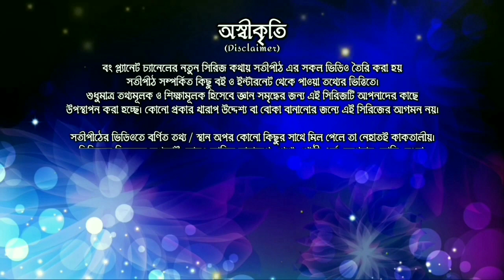কথায় সতীপীঠ | পর্ব ১৫ | মধ্যপ্রদেশের সতীপীঠ || নর্মদা অমরকণ্টক কালভৈরব চিত্রকূট || MP Shaktipeeth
ভারতবর্ষে প্রাচীনকাল থেকেই গড়ে উঠেছে নানান তীর্থক্ষেত্র। সেই তীর্থগুলির মধ্যে এমন অনেক তীর্থ আছে যেগুলির রহস্য আজও জানা যায়নি। তেমনই মধ্যপ্রদেশে অবস্থিত সতীপীঠগুলির তথ্য অনেকের কাছেই অজানা। ভারতবর্ষের নানা সতীপীঠের মধ্যে ৪টি সতীপীঠ অবস্থিত মধ্যপ্রদেশে। কথায় সতীপীঠের আজকের পর্বে কালমাধব সতীপীঠ, ভৈরব পাহাড় সতীপীঠ, শোন্দেশ সতীপীঠ ও রামগিরি সতীপীঠ - এই ৪টি সতীপীঠ সম্পর্কে আলোচনা করবো। তো আসুন দেখে নিই..

Voice Over : Somashree Maity
Editor : Snehasis Maity

Clips Credit : The Banjara Man